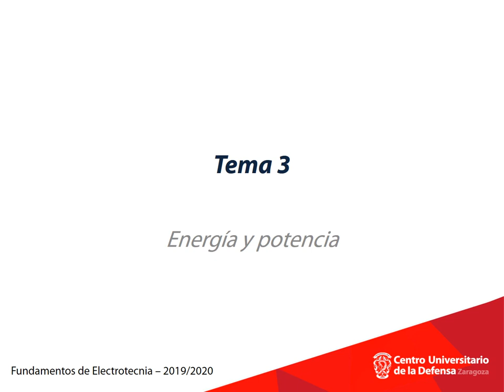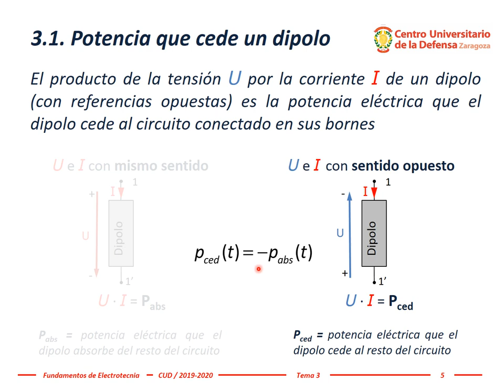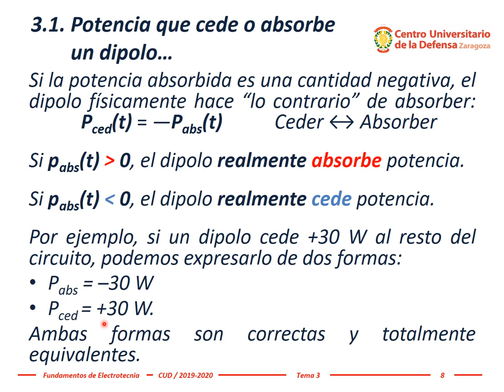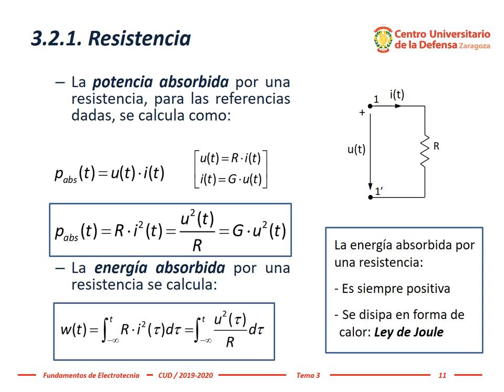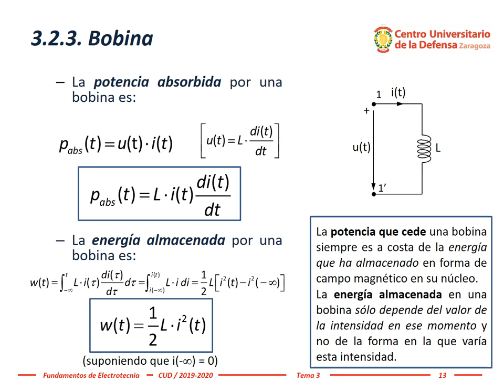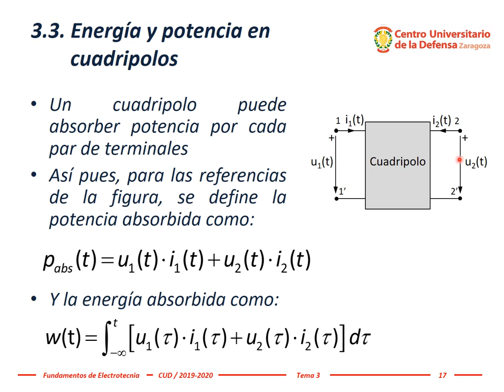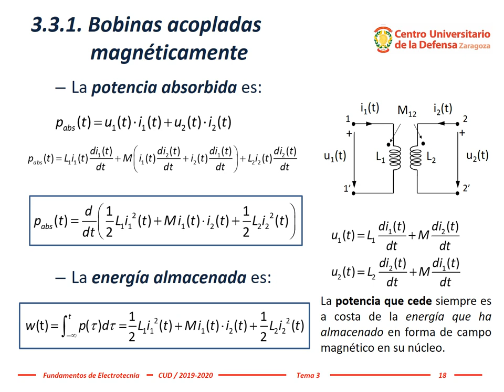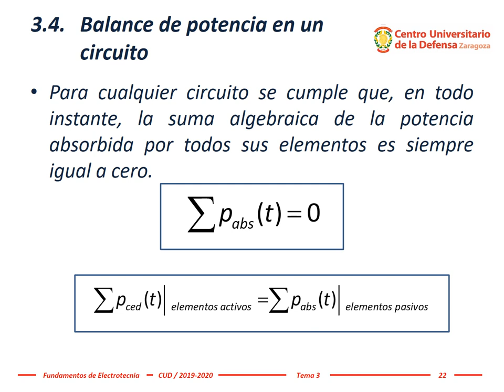Electrotecnia - Tema 3, #1: Energía y potencia en circuitos eléctricos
La potencia y la energía en circuitos eléctricos es el producto de la tensión y la intensidad de dipolos.
Si ambas referencias llevan el mismo sentido, el producto de ambos valores representa la potencia que absorbe el dipolo del resto del circuito.
Si las referencias de tensión e intensidad llevan el sentido contrario, el producto de ambos valores representa la potencia que cede el dipolo al resto del circuito.
El procedimiento utilizado aquí es general y se puede aplicar a cuadripolos (bobinas acopladas, transformadores, etc.).
Esta explicación se ha realizado para la docencia online durante el periodo de confinamiento por el coronavirus COVID-2019 en la asignatura Fundamentos de Electrotecnia del Grado en Ingeniería de Organización Industrial en el Centro Universitario de la Defensa, Academia General Militar, Zaragoza (España).